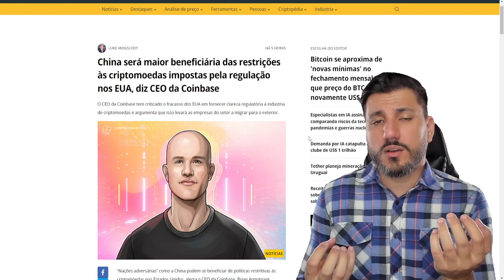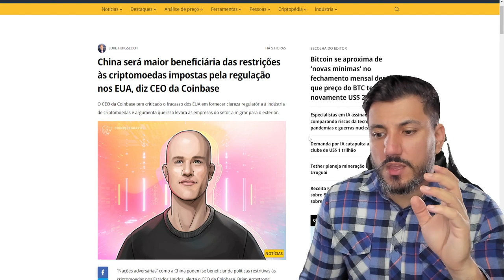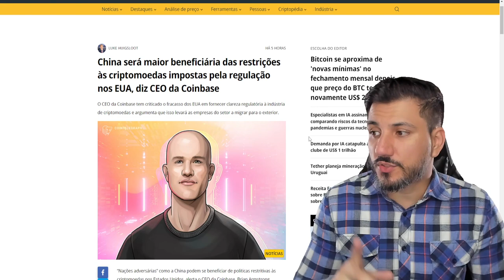💰 China se tornará líder global com restrições dos EUA sobre criptomoedas! Descubra por quê 🚀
A recente regulamentação nos Estados Unidos sobre criptomoedas pode ter um impacto significativo no mercado global. Segundo especialistas, a China está posicionada para se tornar a maior beneficiária dessas restrições. Descubra os motivos por trás dessa previsão e entenda como a regulação nos EUA pode impulsionar ainda mais o crescimento do mercado chinês de criptomoedas. Fique por dentro das mudanças e saiba como isso pode afetar o cenário cripto mundial.